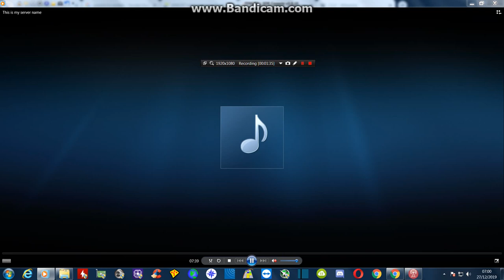1570 kHz CJLV Canada received in UK with MLA-30 antenna indoors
More trans-Atlantic propagation received with the MLA-30 antenna indoors. This time it is CJLV from Quebec, Canada on 1570 kHz which is reported to have a stated power of 10 kW according to MW List. You can see in this video I was checking the web stream of the station to confirm the capture. The day before I was receiving XERF from Mexico on the same frequency but on this occassion the propagation was coming from further north.

Received in UK on 27/12/19 @ 0700 hrs UTC with an Elad FDM-S2 & MLA-30 stock antenna placed indoors.